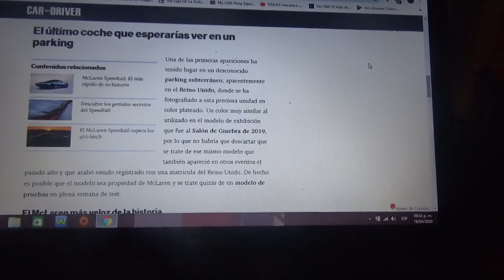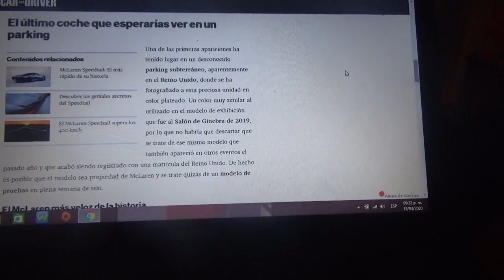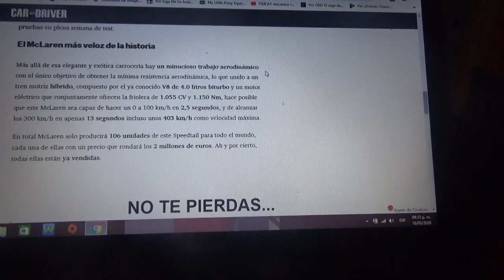El Mclaren Speedtail ya se puede ver en las calles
El exclusivo superdeportivo de la compañía de Woking del que solo habrán 106 unidades ya ha empezado a llegar a manos de sus propietarios que reservaron dicho modelo